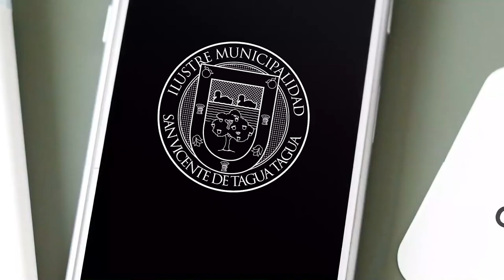NO MÁS BOLSAS PLÁSTICAS EN TODO EL TERRITORIO NACIONAL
La Ilustre Municipalidad de San Vicente, a través del Departamento de Medio Ambiente, informa que este LUNES 3 DE AGOSTO ENTRA EN VIGENCIA LA ÚLTIMA ETAPA DE LA LEY 21.100 QUE PROHÍBE LA ENTREGA DE BOLSAS PLÁSTICAS DE COMERCIO EN TODO EL TERRITORIO NACIONAL y cuyo objetivo es concientizar a la población en una correcta gestión de residuos, promoviendo la disminución de estos plásticos de un solo uso.

Esta normativa, con la que Chile es pionero en Latinoamérica, apunta a sancionar la incorrecta gestión de residuos, responsabilizando al comercio, quien pone a disposición del consumidor estos plásticos.

Cabe destacar, que la fiscalización del cumplimiento de esta normativa estará a cargo de la Municipalidad, por lo que quien infrinja esta ley se arriesga a multas de hasta 5 Unidades Tributarias Mensuales (UTM) por cada bolsa plástica entregada. Esta multa se determinará según los siguientes criterios:

✅ El número de bolsas plásticas de comercio entregadas.

✅ La conducta anterior del infractor.

✅ La capacidad económica del infractor.

Finalmente, cabe destacar que según estipula la ley 21.100, se excluyen aquellas bolsas plásticas que por higiene cubran productos alimenticios.